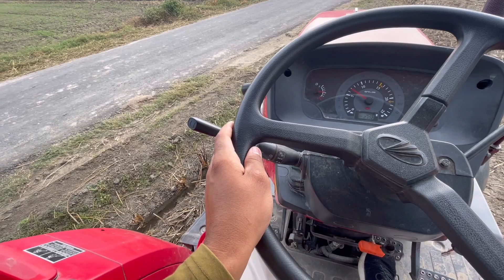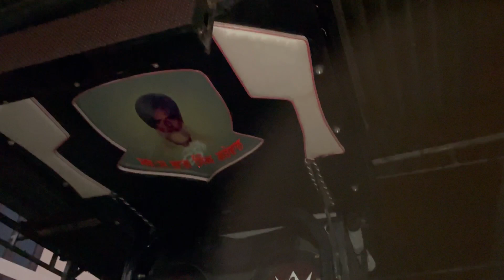Km hogyea done✅// kanak gyi biji❤️